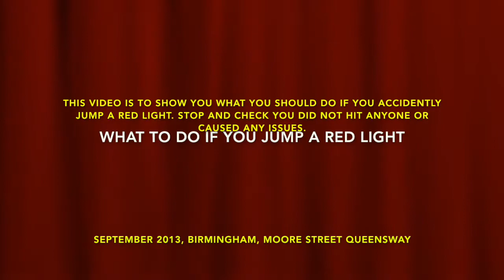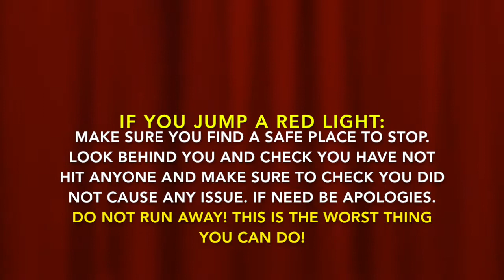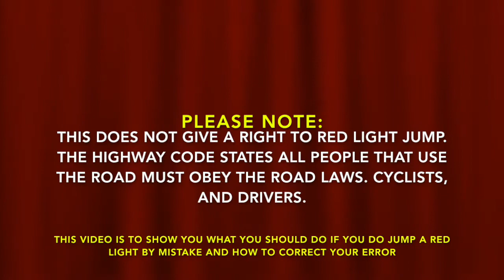What To Do If You Jump A Red Light [Safety Educational Video]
When I moved into Birmingham I was VERY new to the complex road system. On my first ride I accidently went through red. Once I noticed I stopped on a safe siding to check I did not hit anyone or cause any issues.